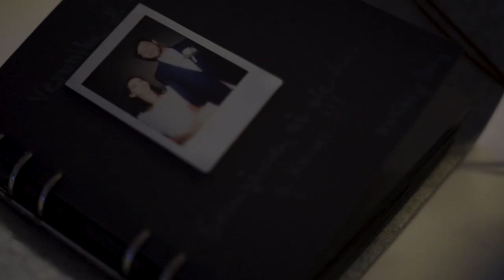V+I svadobný deň 5.10.2019 KLIP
Videoklip zo svadobného dňa V+I.
Generdyn – Begin Again (feat. Eebee)